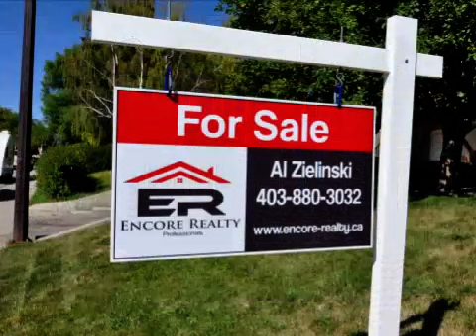Real estate for sale in Calgary Alberta